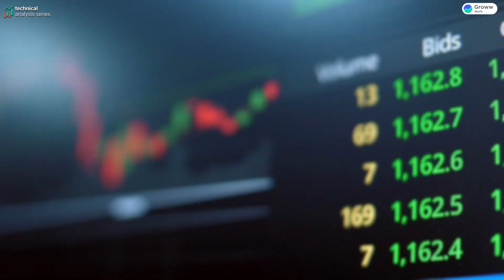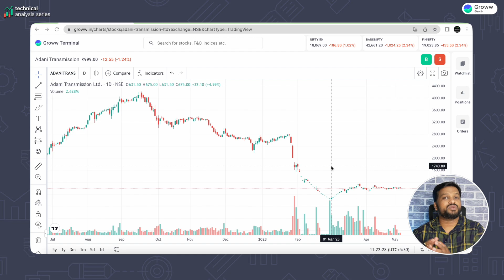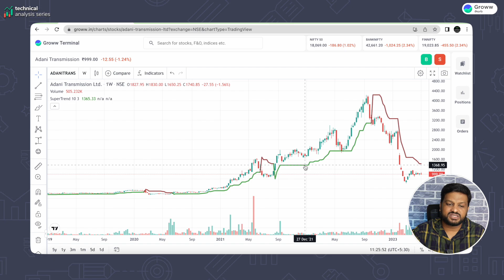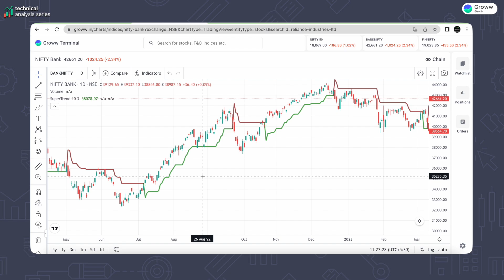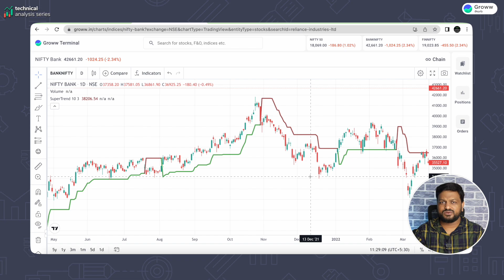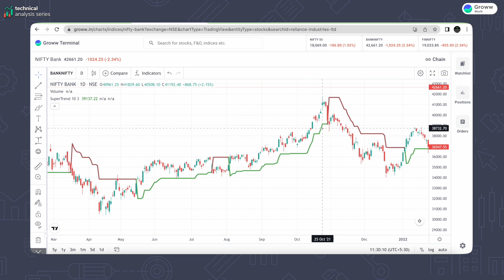5 Minute Swing Trading Strategy Telugu | Trading For beginners Telugu | Stock Market Telugu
5 Minute Swing Trading Strategy Telugu | Trading For beginners Telugu | Stock Market Telugu

Are you searching for a simple yet effective swing trading strategy in Telugu? Look no further! In this video, we'll explain a powerful 5-minute swing trading strategy using the Super Trend Indicator to make your trading experience more profitable and enjoyable.

We'll cover the following topics:

An introduction to the Super Trend Indicator and its use in swing trading
Step-by-step guide to setting up the Super Trend Indicator on your trading platform
The 5-minute swing trading strategy explained in detail, including entry and exit rules
Practical examples and case studies to help you understand the strategy better
Tips for managing risk and maximizing returns in your swing trading journey
This video is perfect for traders of all levels, from beginners to experienced traders looking to expand their strategies. With the help of the Super Trend Indicator, you'll be able to make informed decisions in the stock market, and our guidance in Telugu ensures you'll understand every aspect of this powerful strategy.

Don't miss out on this opportunity to enhance your trading skills! Click the play button now and get started with the 5-Minute Swing Trading Strategy.